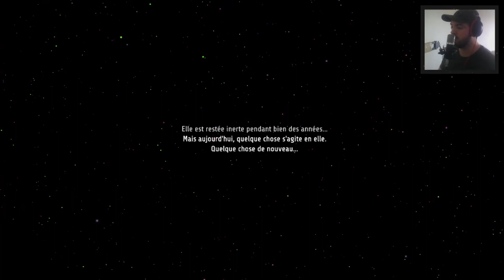ROBOTIQUE MAIS ! SAUVAGE ! - Découverte - Épisode 59 (Ghost Song)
Nouvelle vidéo découverte sur Ghost Song un jeu 2D Aventure/Action plutôt jolie. Mais y'a très peu de sauvegarde du coup c'est comme du die & retry ! TERRIBLE !! Bref bon visionnage à tous !